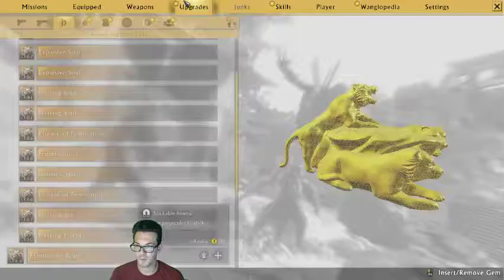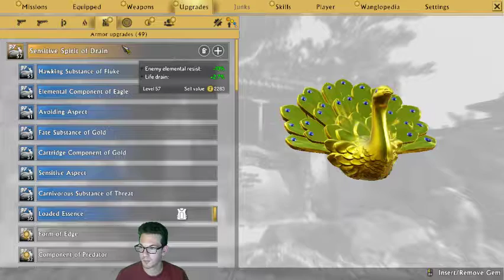Shadow Warrior 2 - Episode 4 (Part 2)